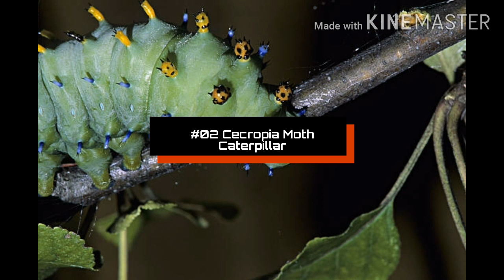Top 10 Most Beautiful Caterpillar In The World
10 Beautiful Caterpillar

Hickory Tussock :-

The hickory tussock moth (HTM) is in the family Arctiidae, a group whose moths are often called “tigers” and whose caterpillars, deservedly, “wooly” (as in wooly bear or wooly worm).” Despite an overlap in common names, the HTM is not in the same family as the white-marked tussock moth of previous BOTW fame. Arctiids have a thorax that comes equipped with a sound-producing organ. The moths “vocalize” to attract mates and to defend against predators.

Puss Caterpillar :-

The southern flannel moth, Megalopyge opercularis (J. E. Smith) (Insecta: Lepidoptera: Zygaenoidea: Megalopygidae), is an attractive small moth that is best-known because of its larva, the puss caterpillar, which is one of the most venomous caterpillars in the United States (Bishopp 1923, El-Mallakh et al. 1986, Hossler 2010, Khalaf 1975).

Bag Shelter Caterpillar :-

This cute little fella, Megalopyge opercularis (left), goes by the name puss, tree asp, or southern flannel moth caterpillar. Their habitat starts in Maryland and sweeps down south to Florida and west into Texas and Missouri, inhabiting all the states in-between. It resembles a Tribble, and if you’re an original Star Trek fan, you’ll notice the resemblance, too. But while Tribbles were relatively harmless, save for the exponential reproduction, the puss caterpillar is venomous. Buried beneath its hairs, our furry friend has 6 rows of urticating hairs. These specialized hairs are like mini-hypodermic needles hooked up to glands full of venom that inject upon contact.